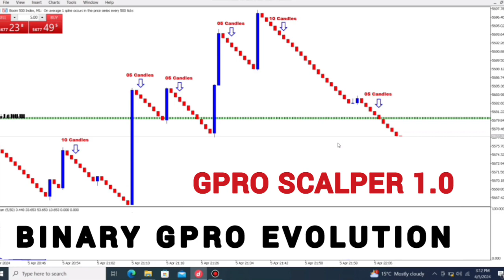2024 Best Accurate Boom and Crash Scalping Indicator (GPro Scalper 1.0) 💵🔥🥂😱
LEGIT CUSTOMERS SERVICE WITH EXCLUSIVE BENEFITS

➡️ TELEGRAM SUPPORT by official developer BGE ✔

➡️ Price: $250

🛒 YOU CAN PAY WITH :

💳 Perfect Money, Skrill, Payeer, Bitcoin, USDT (TRC20), Litecoin, Dogecoin, TRX, XRP, Ethereum

5 steps to MAKE MONEY:

2 - Register and fund your account with Deriv
3 - Upload the downloaded .rar file after purchase
4 - Unzip and follow instuctions

How often do you find a good 💯 profitable indicator for Deriv Boom & Crash?

How often you saw a lot of Boom & Crash Indicator without losses in YouTube, bought them and start lose your money on real account? We think what it was..

Stop find the scam and start stable profit work with BGE ©